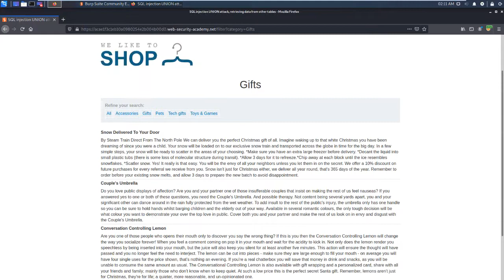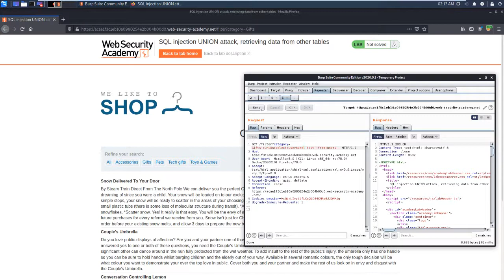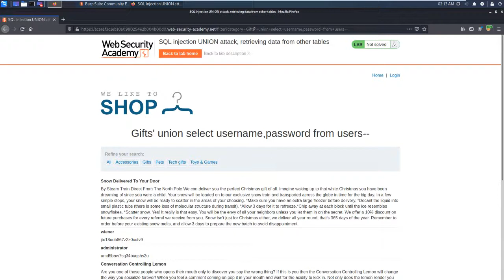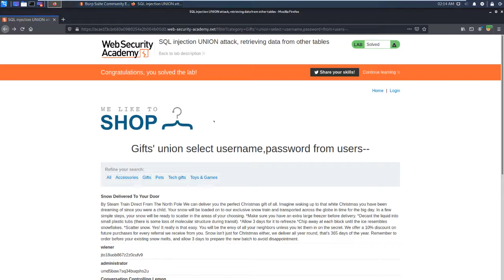SQL injection Diğer Dablolardan Veri Çekme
Bu video da database de bulunan diğer tablolara erişecek ve onlardan veri çekeceğiz.